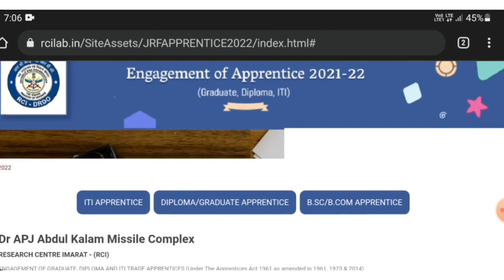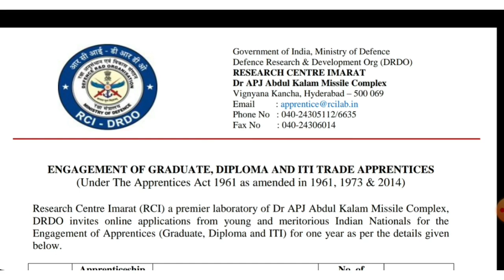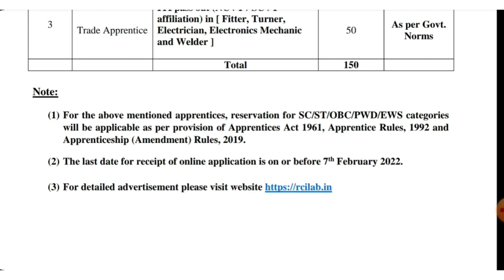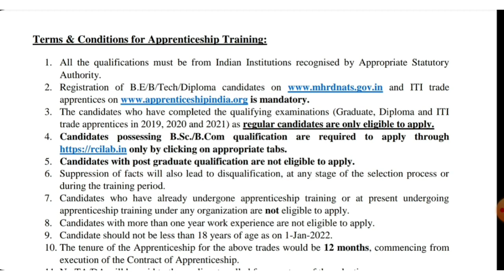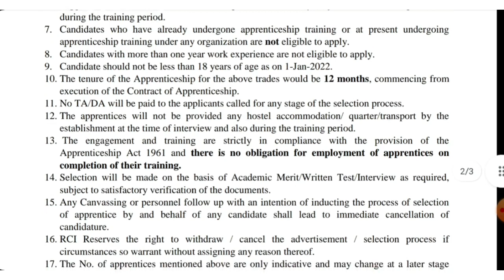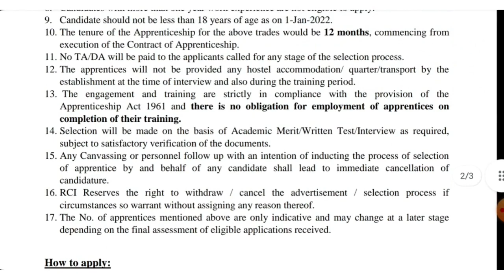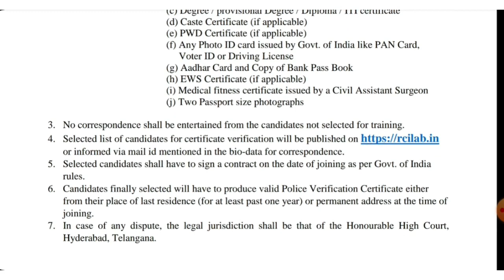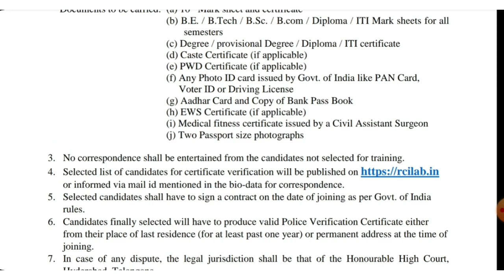DRDO Recruitment 2022 Tamil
Hello friends, welcome to Indian Jobs Tamil.  In this video I Briefly Explained about DRDO RCI invites Online applications for recruitment of 150 Graduate Apprentice , Technician (Diploma) Apprentice, Trade Apprentice Posts. This online facility will be available in the Official from 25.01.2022 to 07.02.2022. Interested candidates are requested to peruse the advertisement regarding the process of Examinations and Interview, Eligibility Criteria, Application Fee, How to Apply, Pattern of Examination, Syllabus, Question Paper, Admit Date, Exam Date, Result Date etc,. Refer thoroughly before applying. Thank You.

Copyright :-